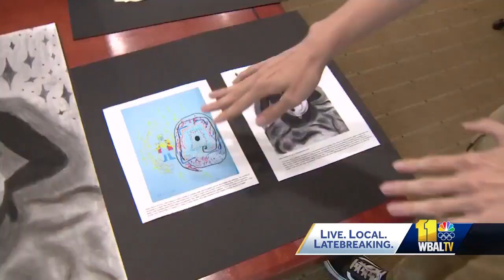James Webb Space Telescope inspires students' art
Students from Baltimore Polytechnic Institute are using images from the James Webb Space Telescope to create their own space-inspired art. As part of the Baltimore Art Project, Poly students got to look at images captured by the James Webb Space Telescope and visit the Space Telescope Science Institute to learn how scientists transform data into images of space.